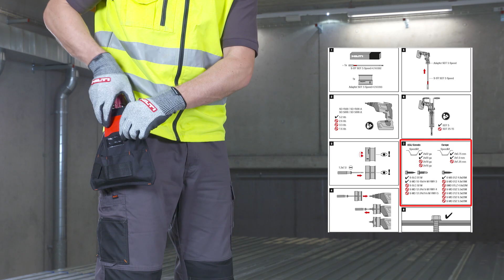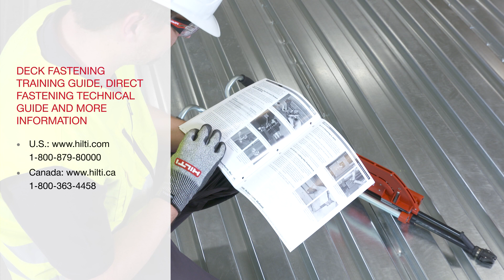HOW TO use the Hilti Speed Kit with your SDT 5 stand-up tool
Want to learn more? (Canada)

We show you how to use your HILTI Decking Speed Kit. Mount it on your highly productive and ergonomic Decking SDT 5 stand-up tool to reach the best in class speed on job-site. Use it in upright position to quickly fasten overlapping metal sheets on your deck, and to fasten trapeze sheet to the roof substructure.